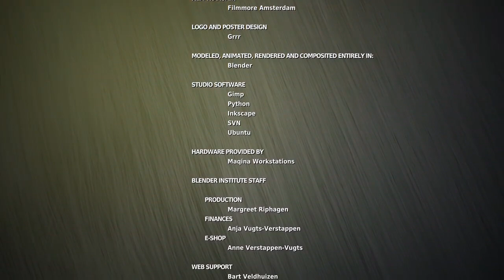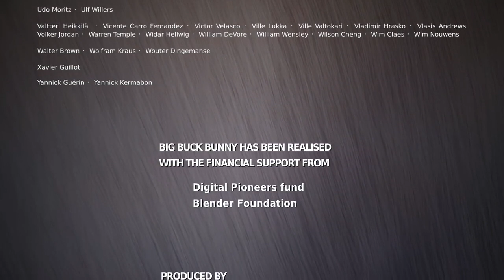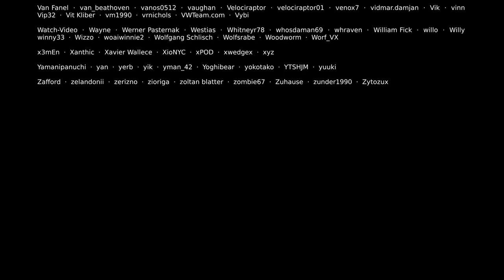Big Buck Bunny a Short Film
The movie is one of the most interesting short films i enjoyed watching produced by Blender Institute. You too, will enjoy it!